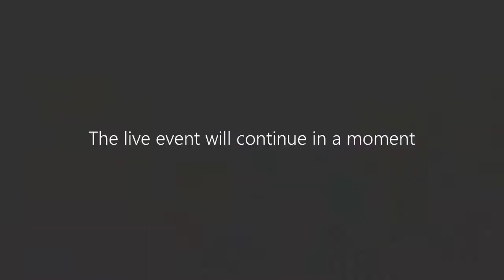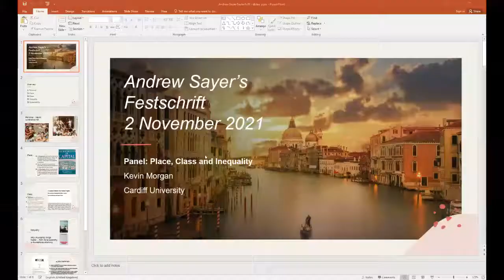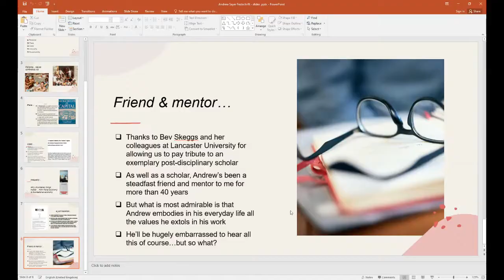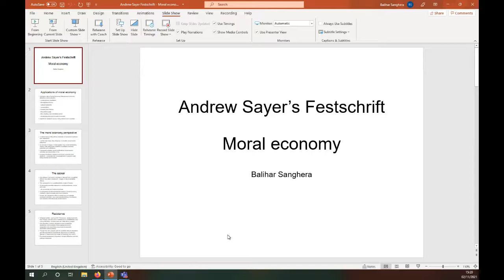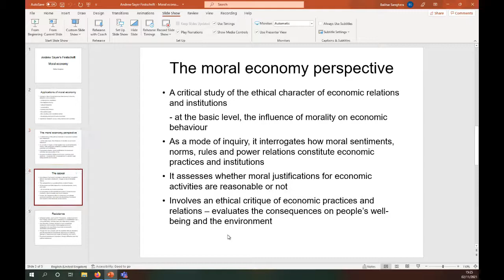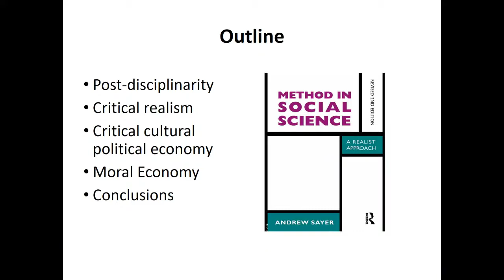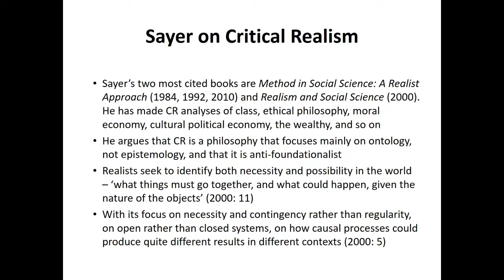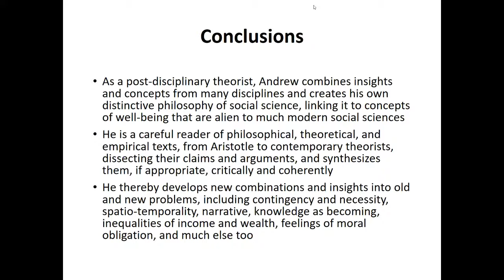Professor Andrew Sayer Festschrift, 2 November 2021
This video is a recording of the virtual Festschrift hosted by the Centre for Alternatives to Social and Economic Inequalities (CASEI) in the Sociology Department at Lancaster University to recognise and celebrate the work of Professor Andrew Sayer on 2 November 2021

Andrew began lecturing  at Lancaster University in 1993 in the Department of Sociology, having previously lectured in the School of Social Sciences at Sussex University. He became a Professor in 1997 and served as Head of Department from 1999 to 2002. Originally a geographer, Andrew sees his own intellectual contribution as ‘post-disciplinary’, utilising approaches from a range of disciplines including political economy, philosophy, geography and sociology. This engagement has enriched the intellectual life for both staff and students at Lancaster University as well as the wider academic world.

The event featured contributions from a range of colleagues, collaborators and international academics:

Professor Kevin Morgan (Professor of Governance and Development, School of Geography and Planning, Cardiff University)
Professor Diane Reay (Professor of Education, Faculty of Education, Cambridge University)
Dr Balihar Sanghera (Senior Lecturer in Sociology, School of Social Policy, Sociology and Social Research, University of Kent)
Distinguished Professor Bob Jessop (Professor Emeritus, Department of Sociology, Lancaster University)
Dr Elizabeth Houghton (Policy Designer (Teaching Services), Department for Education)
Professor Karen Broadhurst (Professor of Social Work and Co-Director of the Centre for Family and Child Justice and the Data Science Institute, Department of Sociology, Lancaster University)
Professor Corinne May-Chahal (Professor of Social Work and Co-Director of Security Lancaster, Department of Sociology, Lancaster University
Professor Linda Woodhead (Distinguished Professor of Religion and Society, Department of Politics, Philosophy and Religion, Lancaster University)

The event was introduced by Professor Anne-Marie Fortier (Professor of Sociology, Department of Sociology, Lancaster University) and chaired by Distinguished Professor Beverley Skeggs (Distinguished Professor of Sociology and Director of CASEI, Department of Sociology, Lancaster University).

More details on Andrew's latest research can be found through his profile